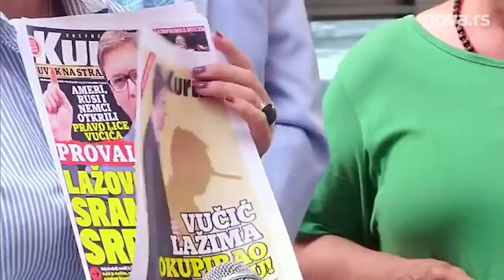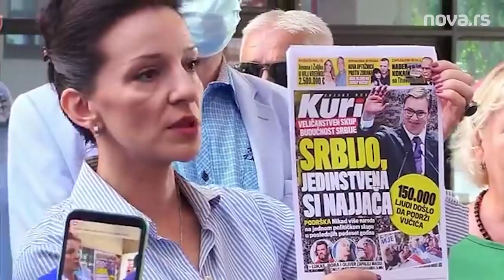Naslovne strane dnevnog lista Kurir pre i posle kupovine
Marinika Tepić je na konferenciji za novinare, pokazala i naslovne strane dnevnog lista Kurir, koje su štampane pre i posle akvizicije od strane Igora Žeželja.